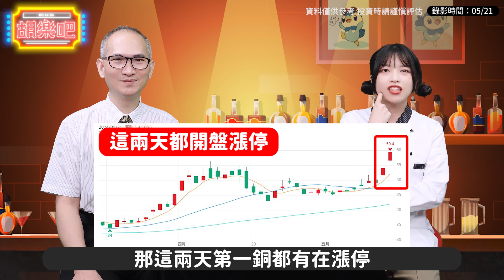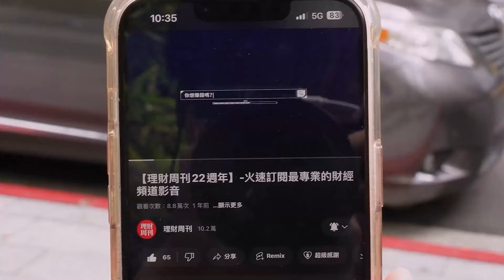【胡樂吧】EP68 | 【原物料一飛衝天 黃金時代來啦！】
黃金價最近漲起來啦⛴︎💦
一飛衝天的漲起來啦💥💥
相關概念股到底該不該追加呢🧐
我又該追哪一檔好啊
快來聽聽主廚怎麼說👀
想知道㊙️私房菜請加入主廚的 Line💬和TG索取
🍳大廚上菜啦！隱藏版菜單就在【股市同學會】